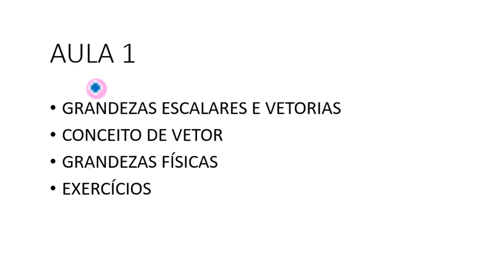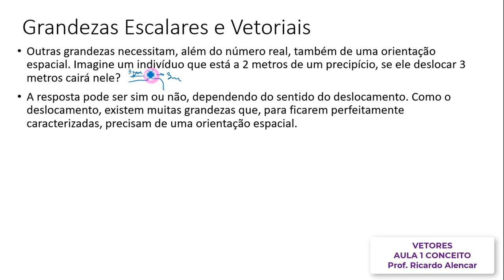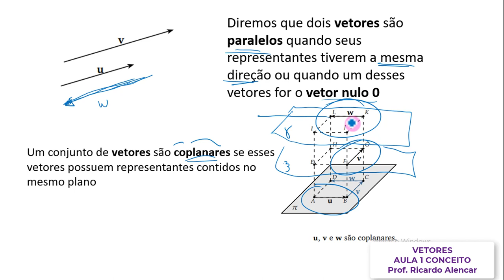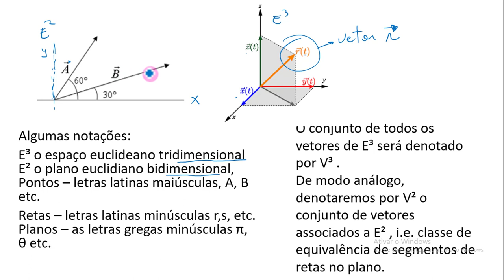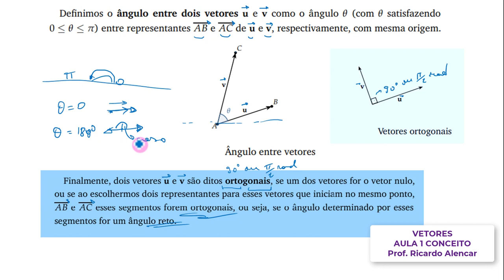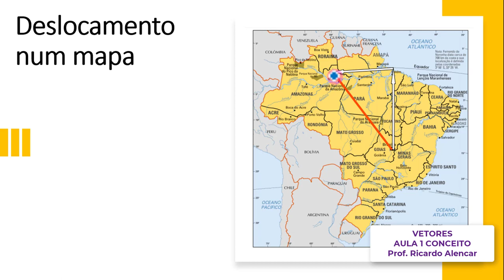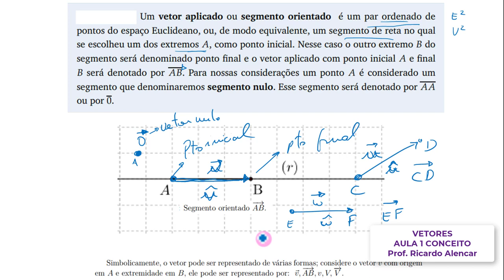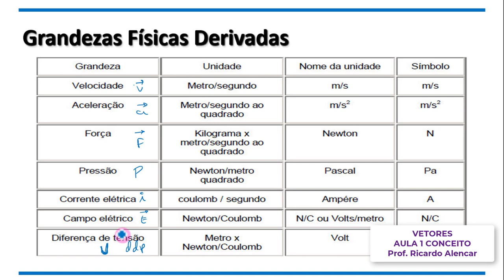GRANDEZAS ESCALAR E VETORIAL (AULA 1) VETORES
Exercícios sobre grandezas escalares e vetoriais.
Nesta primeira aula professor Ricardo Alencar fala sobre grandezas escalares e vetoriais, conceito e definição de vetores (intensidade, direção e sentido) com exercícios e exemplos práticos

Curso sobre vetores com abordagem de geometria analítica voltado para cursos de ciências, física e engenharias

Grandezas escalares e grandezas vetoriais
Grandezas Físicas fundamentais e secundárias